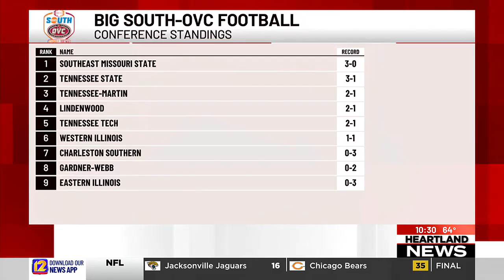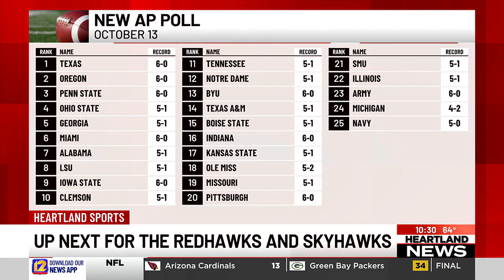Heartland Sports at 10 p.m. on 10/13